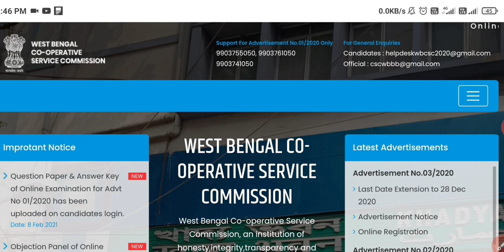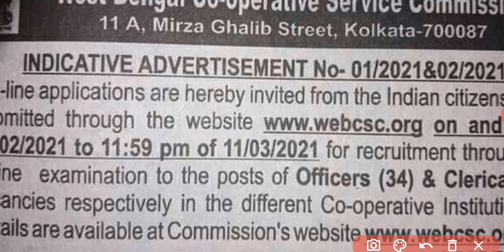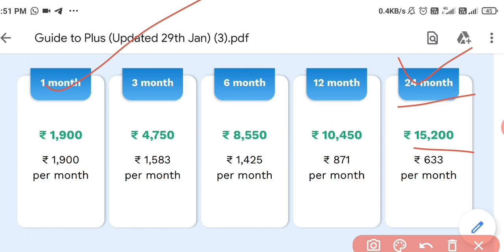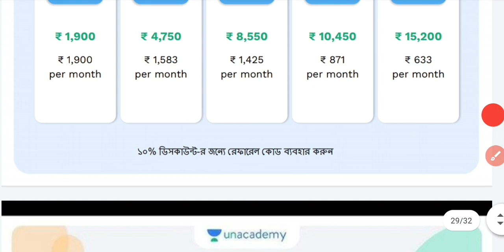রাজ্যে সমবায় দপ্তরে ক্লার্ক পদে নিয়োগ (Official)। WB Cooperative Service Clerk Recruitment 2021।